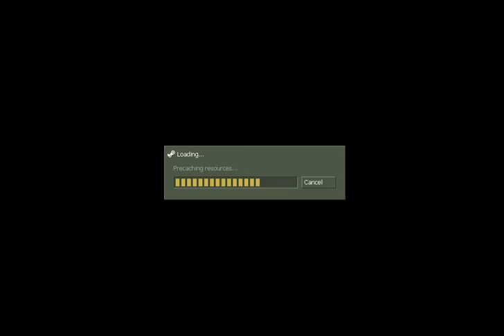I Just Love this server Cs 1.6 Zombie + Gunxp part 4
This Is the one of the best vidios if you didin't hear me because I have shtt* mic and I will put next time more volume in record options
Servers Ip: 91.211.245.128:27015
Owners:DeXTeR and Karolis
Steam free Vip
Vip can jump 5 times